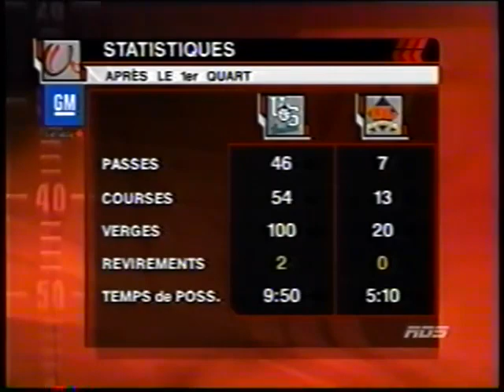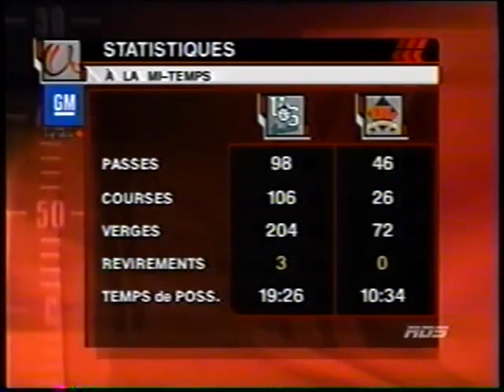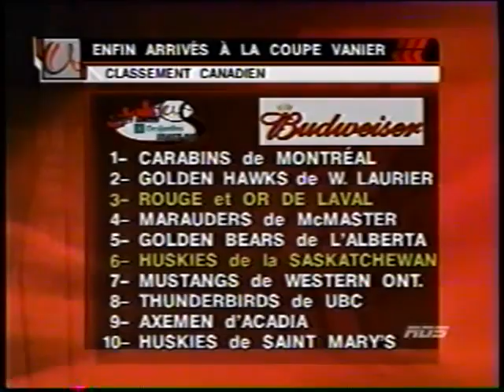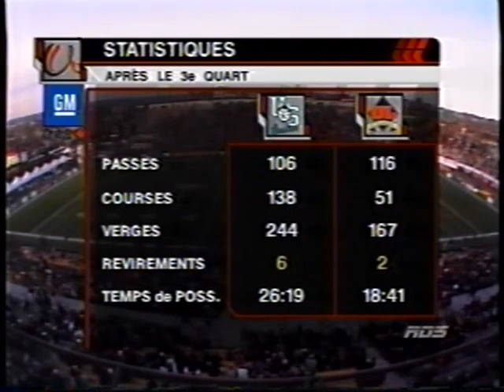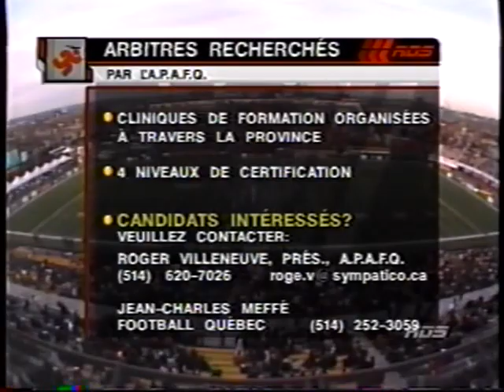November 27, 2004 - CIS - 40th Vanier Cup - Laval ROuge et Or vs. Saskatchewan Huskies